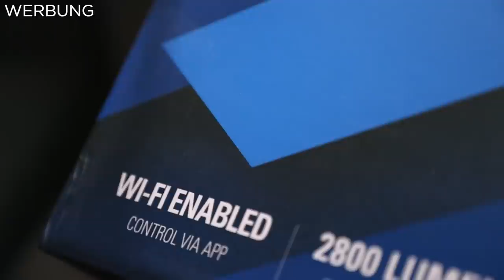MMA Vlog 63 - K1 Sparring mit UFC Kämpfer und Road to EMC [Aleksandar Rakic/Michael Rirsch]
MMA Content auf Deustch

Jooooo liebe Monkeygang! Nach einer kleinen privaten Pause im Affenstall geht es nun wieder weiter. Heute sind wir beim K1 Sparring Im Fox Gym dabei. Dort prügeln sich alle Gewichtsklassen übergreifend untereinander. Mit am Start sind unser Aleksandar Rakic, Dominic Schober, Henry Bannert, Arbi Mezhidov und noch viele andere.

Außerdem begleiten wir Michael und Darko auf ihre Reise nach Deutschland zur EMC und sind bei einem Videodreh von dem Nachwuchssayajin Svaba Ortak dabei.
Reinschauen, reinhauen und Ringerohren küssen!

Songs:

Wir freuen uns über jedes Like und Abo und danken euch allen für den Support.

Über diesen Kanal:
Um dem Kampfsportimage in Österreich einen neuen Anstrich zu verpassen, haben wir eine Webserie gestartet.

Wir erzählen die Geschichte um ein Profi MMA Team und zeigen dieses beim Training als auch Privat.

Durch das Wiederkehren verschiedener Charaktere zeichnen wir ein sehr persönliches Bild und versprechen euch einen hohen Entertainment-Faktor.
Mit dabei sind UFC Fighter wie Aleksandar Rakic und Ismail Naurdiev aber auch alle anderen Profis und Amateurkämpfer in Österreich ,